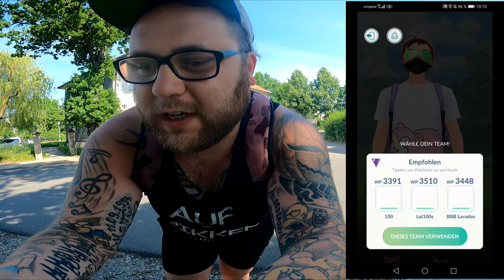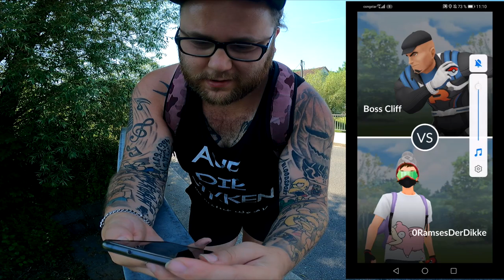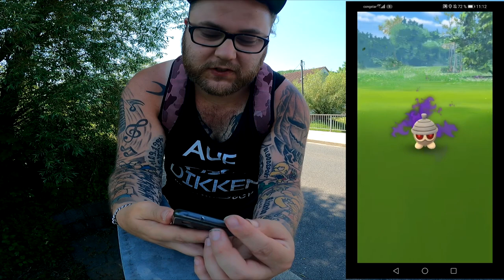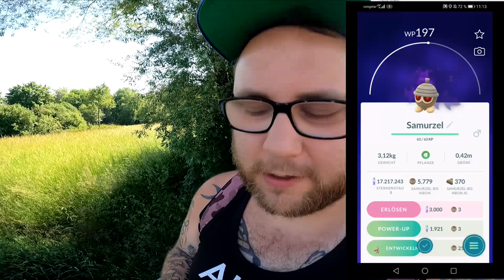Lucario der wahre Rocket Boss !!! | Pokémon GO Deutsch # 1416